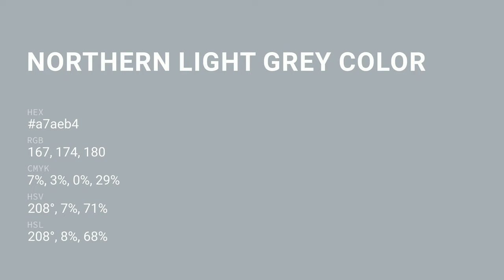Northern Light Grey color a7aeb4 hex color - Blue color - Warm color a7aeb4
What color is Northern Light Grey ? a7aeb4 hex color - Blue color - Warm color a7aeb4

Hex a7aeb4 Color Code is also known as Northern Light Grey color.

Hex a7aeb4 Color code in RGB color code model is created after adding 65.49% red color, 68.24% green color and 70.59% blue color.
Hex a7aeb4 Color code in CMYK color (process color) code model is generated after subtraction of 7% cyan, 3% magenta, 0% yellow and 29% black.